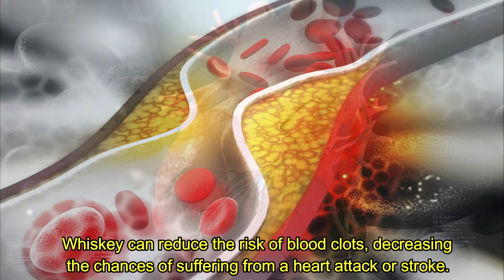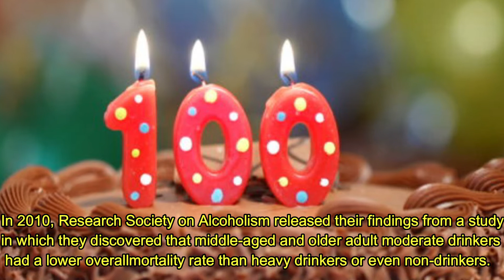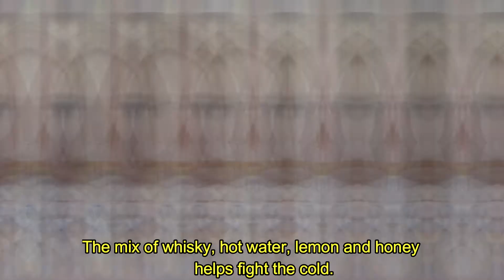health benefits of whiskey | Top 10 health benefits of whisky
10 Health Benefits of Whisky
Lowers Risk of Heart Disease. According to multiple studies, a glass of whisky a day can help reduce your risk of heart disease and heart failure. ...
Can Help Fight Cancer. ...
Promotes Weight Loss. ...
Reduce Stress. ...
Control of Diabetes Risk. ...
Lower Risk of Dementia. ...
Fight Your Cold. ...
Digestive Aid.